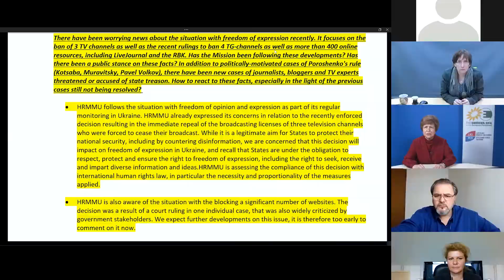Украина: вызовы на пути к демократическому плюрализму